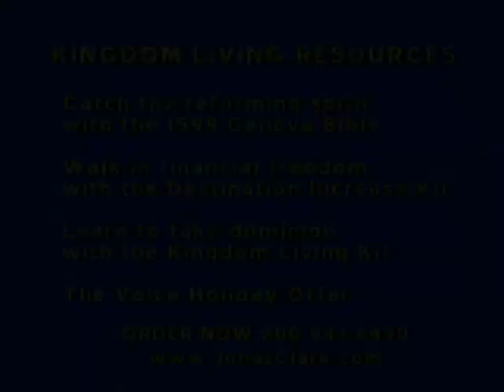Unlocking Prophetic Revelation 5 of 5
Prophetic training that unlocks prophetic revelation and empowers you in spiritual warfare and Spirit-led living.

Please "like" this video on Facebook, tweet about it on Twitter, and share through other social media. Thanks.